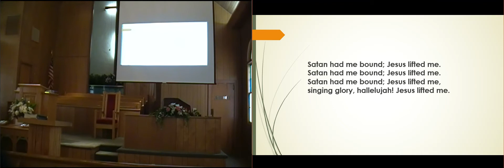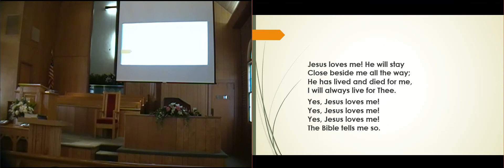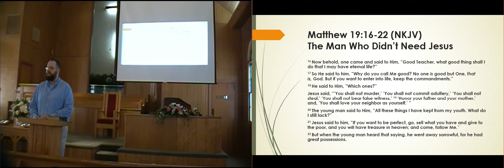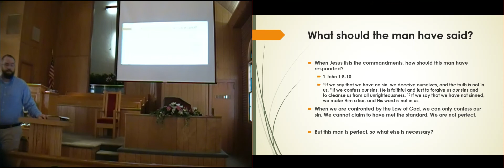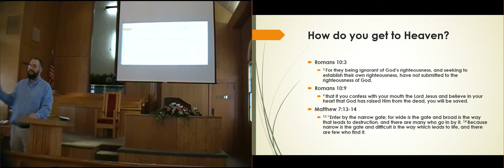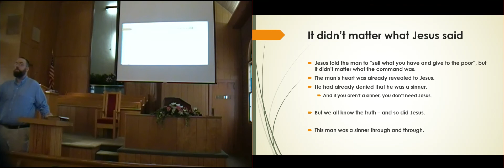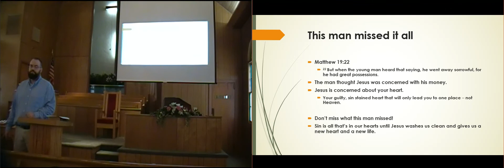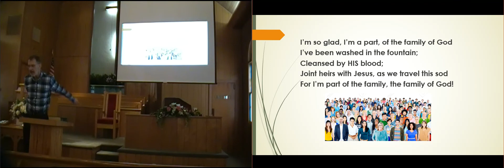Faith Baptist Church Morning Worship 3 29 2020